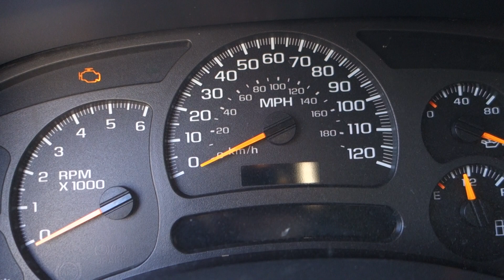2003 SILVERADO 6.0 LQ4 ENGINE & 4L80E 2WD TRANSMISSION SWAP FOR SALE 97K MILES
For sale: 2003 Chevy Silverado 6.0 LQ4 engine & 4L80 2WD 4 speed automatic transmission. This setup has only 97,038 miles. Asking $4500. for more information. Thanks for looking!